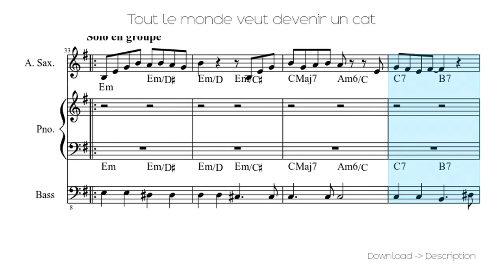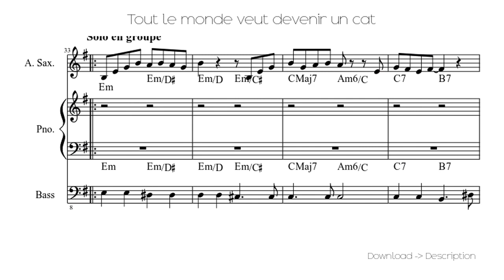🎶 Tout Le Monde Veut Devenir Un Cat 🎸🎸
Sheet for song: 🎶 Tout Le Monde Veut Devenir Un Cat 🎸🎸